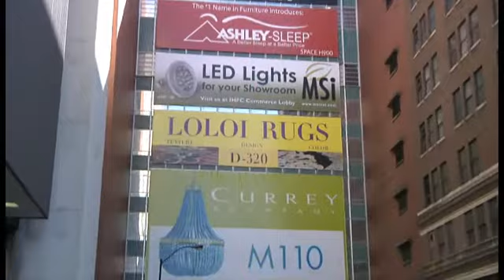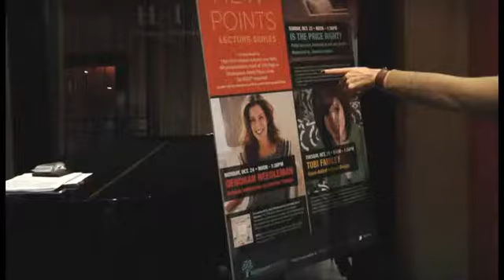The World of Design Is at the High Point Market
Interior designers say that the High Point Market is the only place in the world where you can find the amazing array of home furnishings styles, including some incredible "eye candy."
Designers interviewed include Bill Stubbs, Bunny Williams, David Easton, Mariette Himes Gomez, Lisa Luby, and Marjorie Skouras; as well as Elka Karl of Casa Sugar and Marisa Marcantonio of Stylebeat.